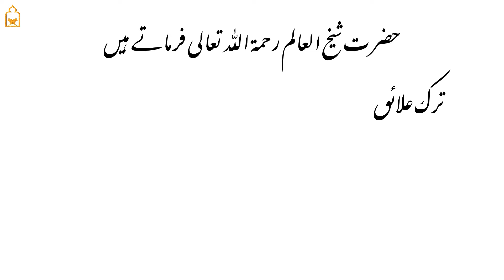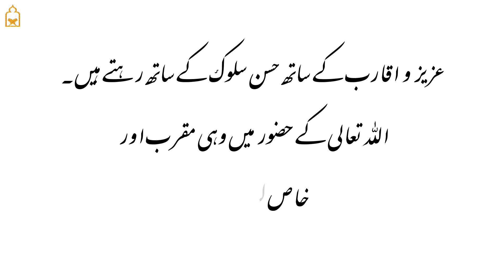Nund Rishi || Kalam Sheikh ul Alam || Noor Nama || ونن پنز تہ واندر آسن || Shruk 76 || Kashmiri Urdu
Kalam Sheikh Ul Alam

حضرت شیخ العالم رحمۃ اللہ تعالی فرماتے ہیں
 ترک علائق و خلائق کر کے رہبانیت اور بن باس اپنا کے غاروں اور گپھائو میں اپنےآپ کو اذیت اور بے مقصد مشقت میں ڈالنا۔ اللہ تعالی کےدین یعنی اسلام کی رو سے بلکل غلط،  بے ہودہ اور غیر انسانی فعل ہے۔ جنگلوں میں بندر اور چھوٹے بوزنہ جیسے جانور رہتے ہیں اور بلوں اور غاروں میں چھوٹے بڑے چوہے اور نیولے رہتے ہیں۔ اسلام میں رہبانیت ترک دنیا کی کوئی گنجائش نہیں ہے۔ اس کے برعکس جو پانچ وقت کی نماز خشوع و خضوع کے ساتھ ادا کر کے اپنے دل سے شرک و نفاق دور کرتے ہیں اور اللہ کے حکم کے مطابق اپنے اہل و عیال، والدین، عزیز و اقارب کے ساتھ حسن سلوک کے ساتھ رہتے ہیں۔ اللہ تعالی کے حضور میں وہی مقرب اور خاص لوگ ہیں۔